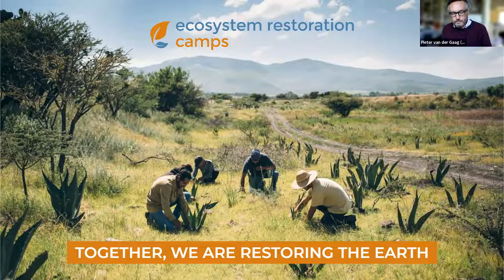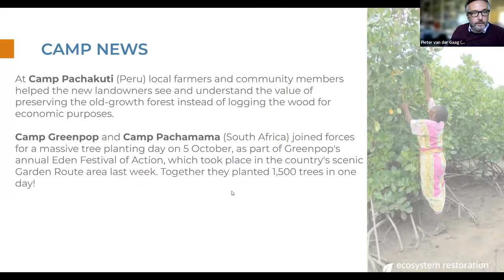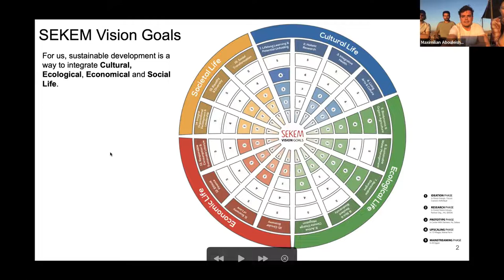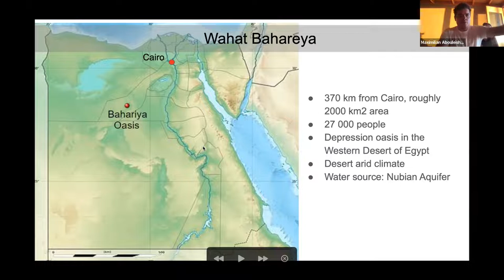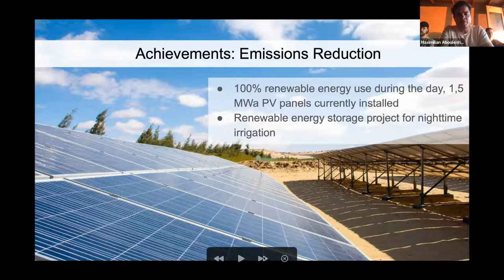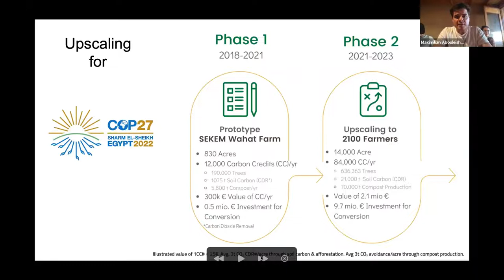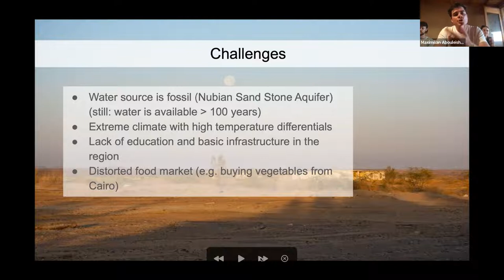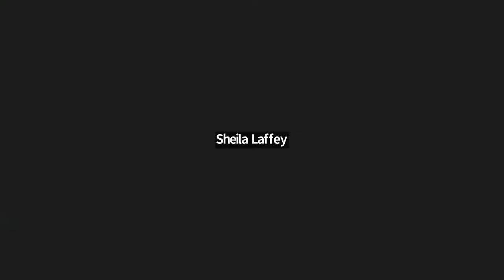Fireside Chat with John D Liu and Camp Sekem, Egypt - 11 October 2022